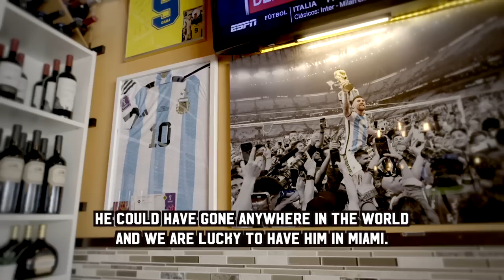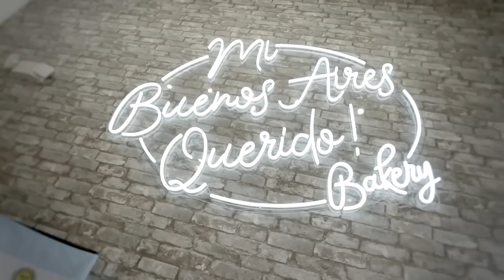Miami are you ready for Lionel Messi? 🐐 ☀️ 🏖 | ESPN FC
Ahead of Lionel Messi’s debut in South Beach to join Inter Miami CF in Major League Soccer, Luis Miguel Echegaray travels to Miami to see how the city is gearing up for the Argentine legend.